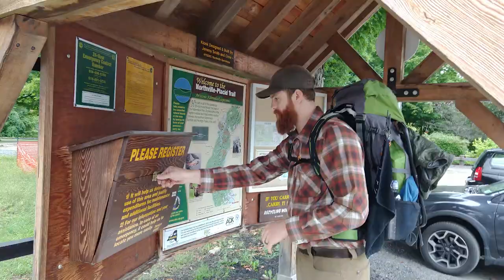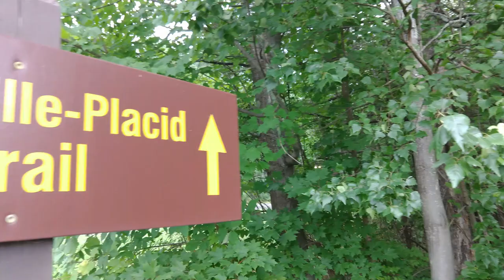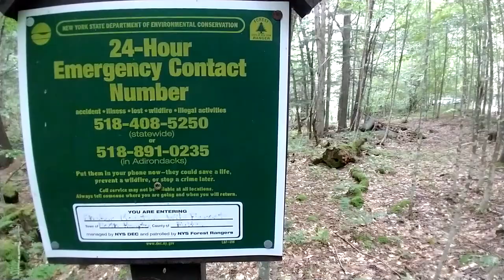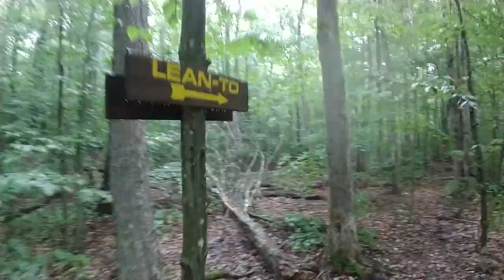Northville Placid Trail Day 1 | Northville to Woods Lake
I set out on day 1 of my adventure on the Northville Placid Trail (NPT). I am joined by my mom and Dad!